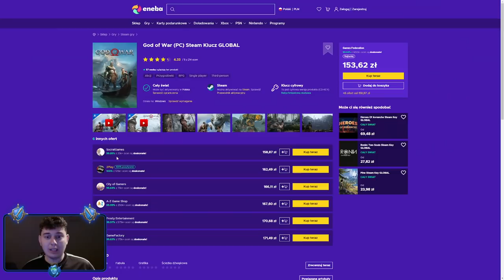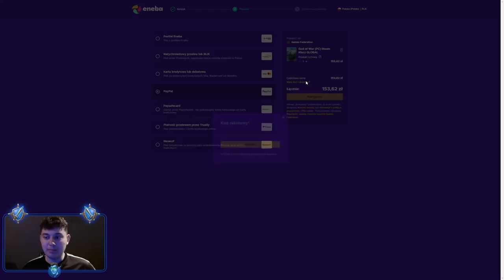⭐ NASZE SHAKESOWE PLANY NA 2022 ROK ⭐ SHAKES & FIDGET ⭐ N3UTR4L ⭐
ENEBA.com - najtańsze gry (PS4, Xbox, PC)! Z kodem N3utr4L 3% ZNIŻKI!

Siemanko!
W dzisiejszym odcinku plany na nadchodzący, 2022 rok.
Miłego oglądania!